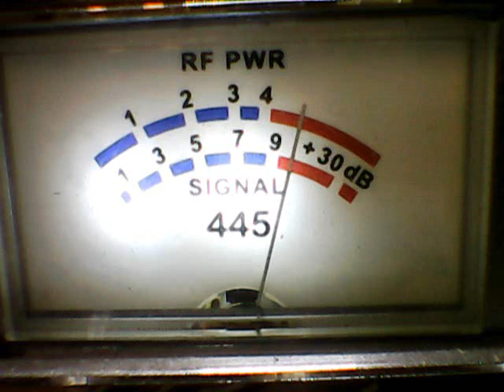DX TUES EVE- APPLESHACK NY,427 Me,Mapleman,Birdman ,212 ny,Mr 2 Pill Ny,Dirtywater,Lowkey Buckeye,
DX ON 8/29/23 EVENING